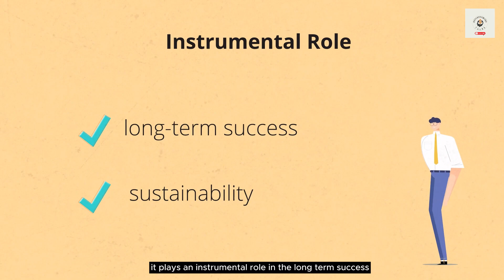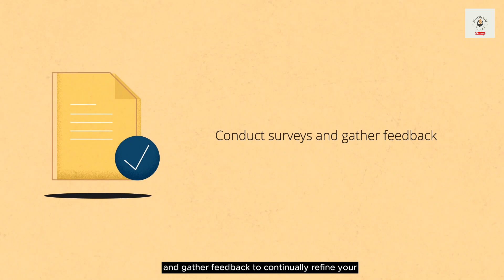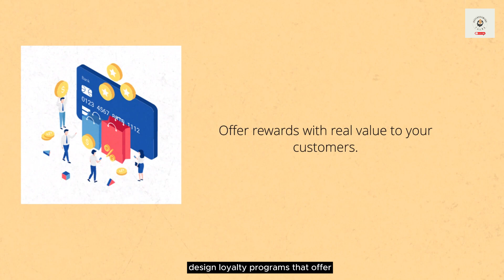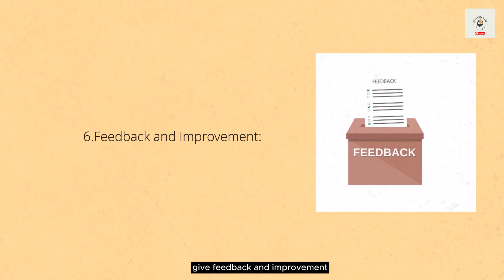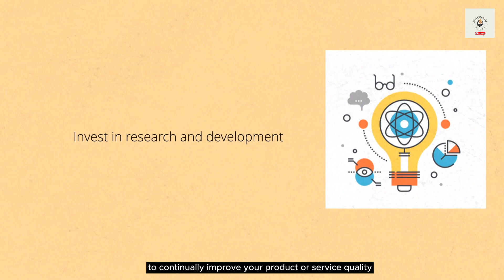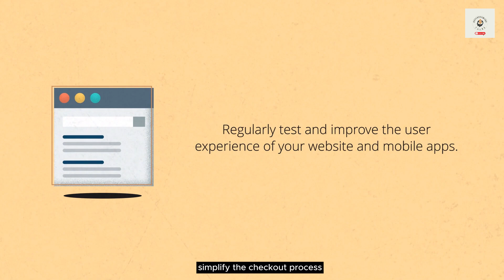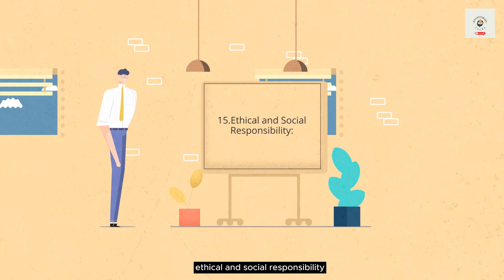Customer-Centric Business: Building Loyalty That Lasts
In today's hyper-competitive business landscape, building customer loyalty that stands the test of time is a top priority. Welcome to our latest YouTube video, where we delve deep into the art of customer-centricity and explore the strategies that will help you build lasting customer loyalty.  You'll uncover the essential strategies and tactics that put the customer at the heart of your business. From personalized experiences to loyalty programs, we've got you covered.
Join us on this journey to master the art of customer-centric business, and leave no stone unturned in your quest to build loyalty that truly lasts. Don't miss out on the chance to transform your business into a customer-centric powerhouse!

Want to be your own boss? Take the first step towards mastery with our transformative online courses.
IG : Cash Flow Academia : cashflowacademia_cfa
X: CFA_